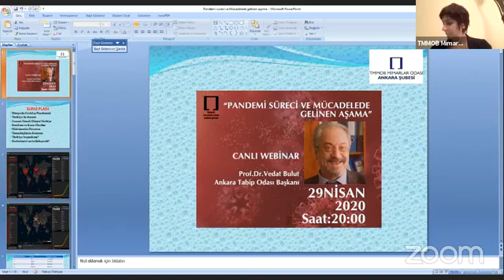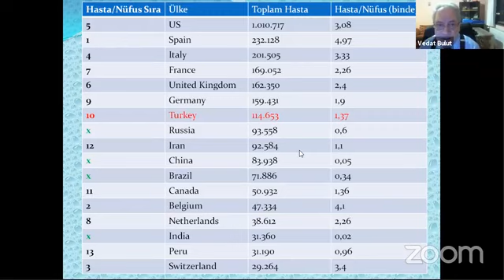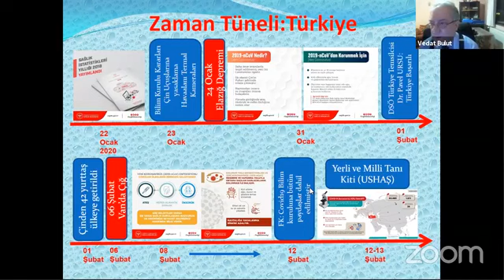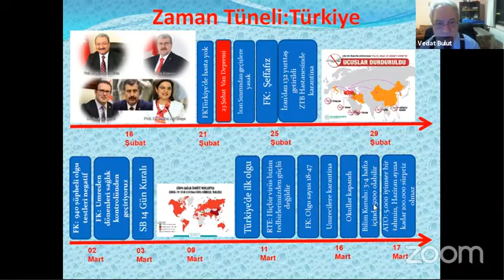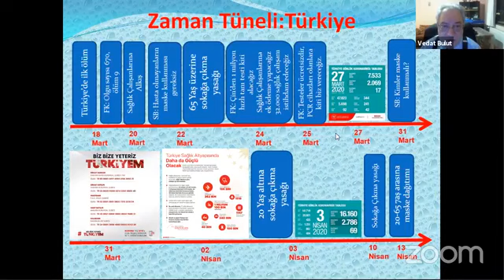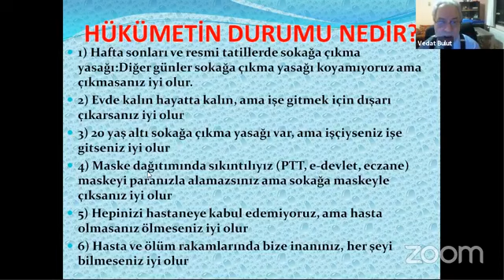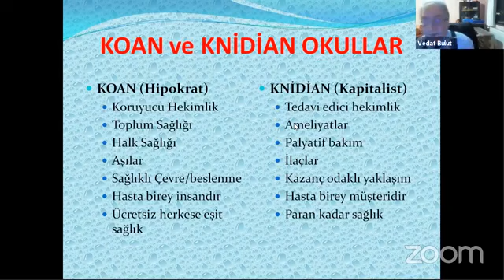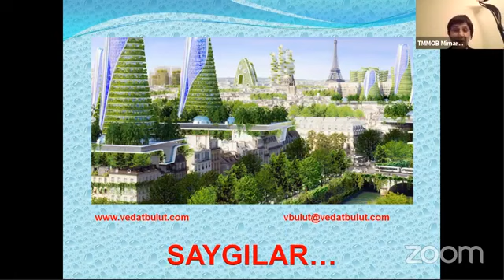Prof. Dr. Vedat Bulut Pandemi Süreci ve Mücadelede Gelinen Aşama Sunumu 29 Nisan 2020